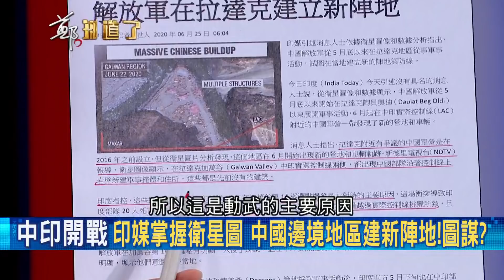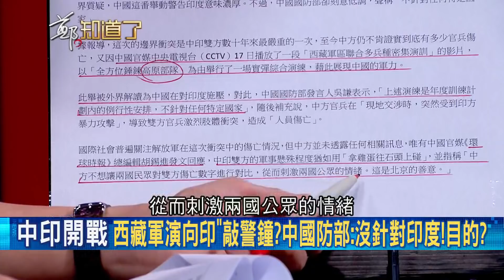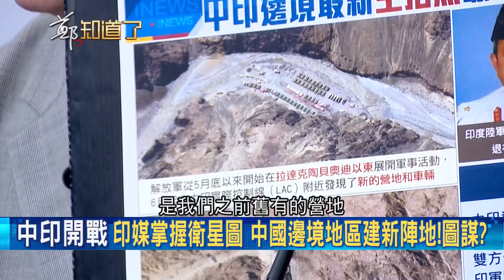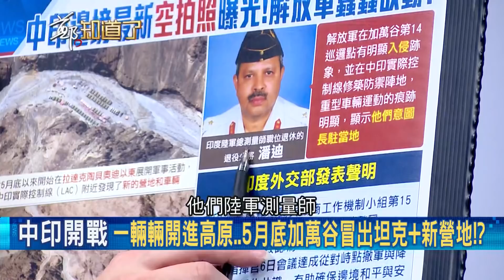中國甩鍋反怪印度?! 中印邊境衛星照曝光！大量解放軍竟建立新的陣地.防線...是在挑釁?!│呂惠敏 代班主持│【鄭知道了精選】20200627│三立iNEWS